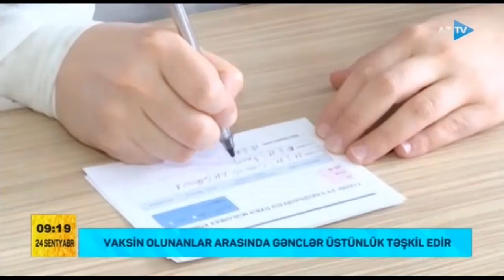Azərbaycanda vaksinasiya prosesində gənclər nə dərəcədə fəaldırlar ? (24.09.2021)